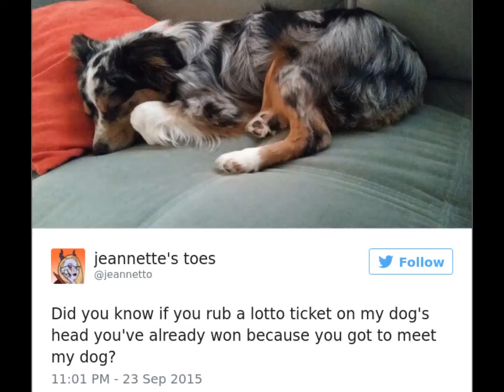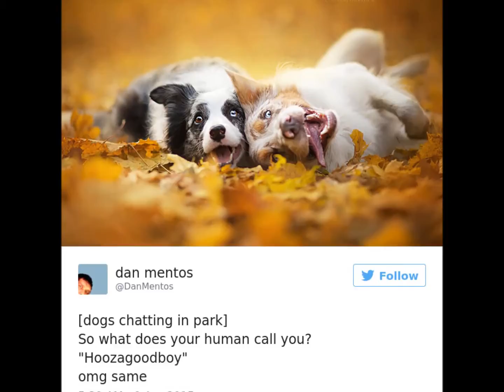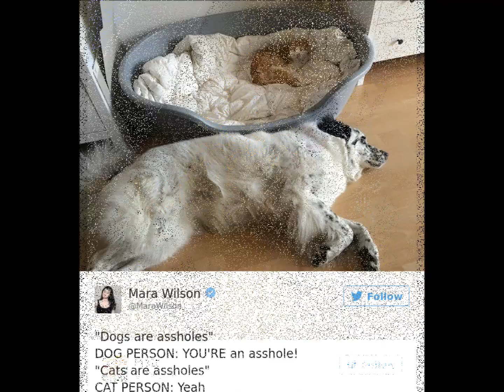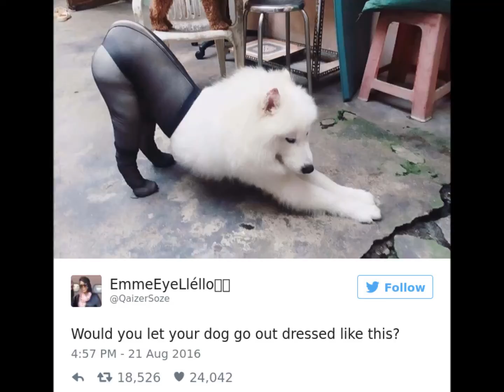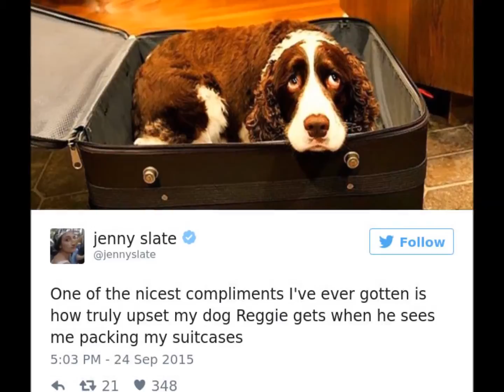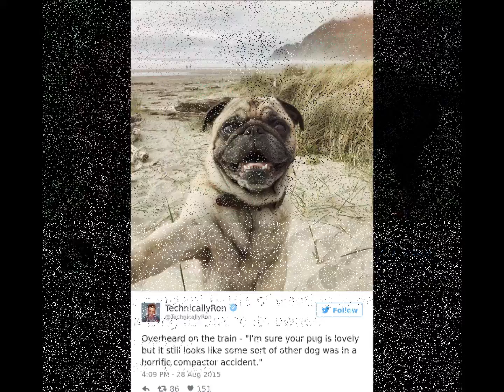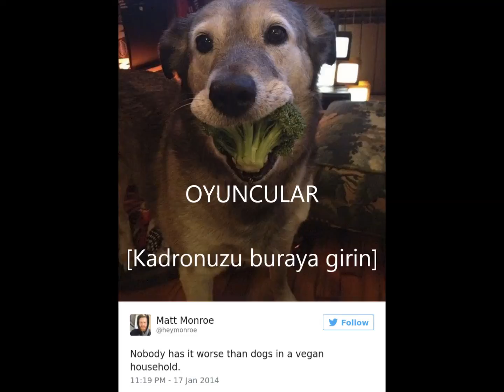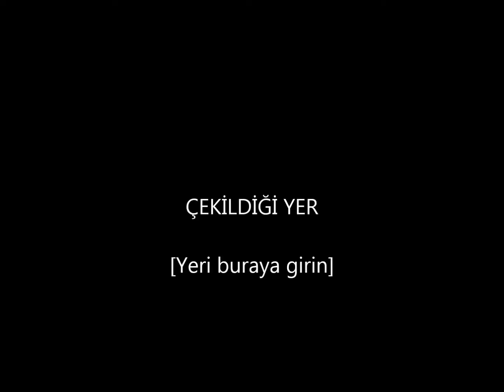Compilation Of The Funniest Dog Tweets Of All Time - Funny Dogs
Of The Funniest Dog Tweets Of All Time Compilation

Dogs are the best. Whether they're asking for food, laying on your lap and watching Netflix with you, or simply greeting you with excitement when you come home - they're truly a man's/woman's best friend.
In fact, we love our dogs so much we even tweet about them! Below, Bored Panda has put together a list of the best tweets about dogs. Check them out and don't forget to vote for your favorites!